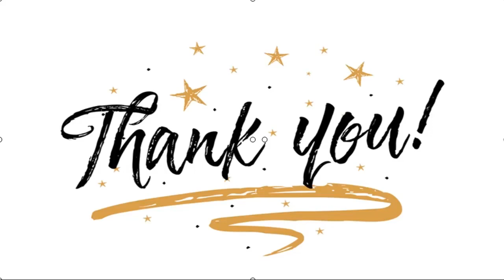✅ Desempleo se mantiene sobre el millón de personas pese a mínima baja en julio-septiembre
✍  El Instituto Nacional de Estadísticas (INE) dio a conocer la tasa de desocupación nacional del trimestre julio-septiembre de 2020, período en donde el desempleo llegó a 12,3%, una mínima baja en comparación a lo reportando en el trimestre móvil anterior. Según indicó el INE, la cifra implica un aumento de 5 puntos porcentuales respecto a igual período del año anterior. En cifras netas, en tanto, el 13,3% significa que 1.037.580 personas están sin trabajo.  Entre los factores que influyeron en la cifra de desempleo en julio-septiembre de 2020 destaca la reducción de la fuerza de trabajo en 13,5%. La población fuera de la fuerza de trabajo -personas que no trabajan ni buscan un trabajo- se expandió 28,4%, influida por personas que están disponibles para trabajar en el futuro. De las personas que han dejado de trabajar desde el inicio de la pandemia, el 63,9% expresó algún motivo vinculado al COVID–19 para dejar de trabajar, equivalente a 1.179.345 personas estimadas. En tanto, los ocupa ...